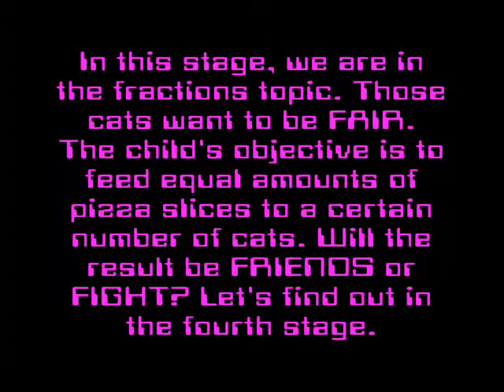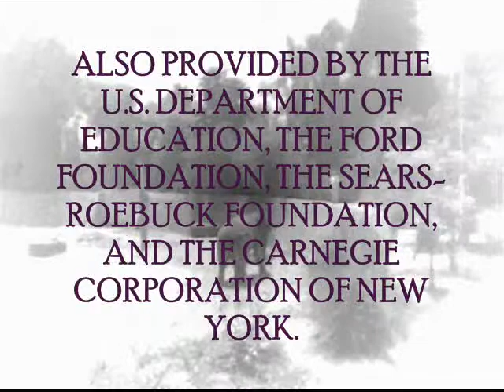Finders Keepers Interactive Math Journey Stage 4: Fractions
Here we are at the Italian Eatery where a chef must feed the cats equal amounts of pizza.